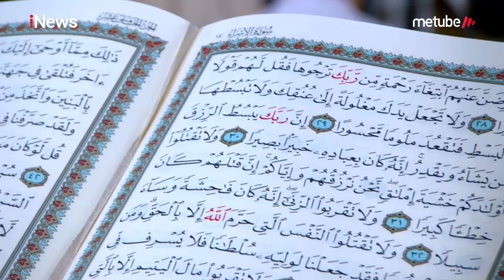Syeikh Ahmad Al Misry: Kunci Meraih Istiqomah Part 02 - CHI 25/05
Menggapai Istiqomah dalam Ibadah